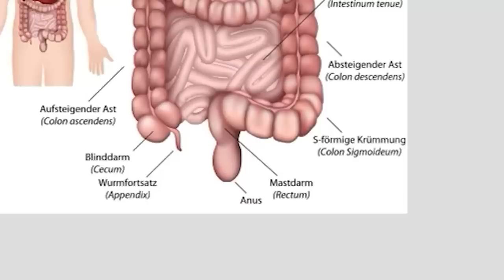Kennst du die Symptome? Darmkrebs! Wie man richtig vorbeugt und Darmkrebs früh erkennt.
Wusstest du, dass Darmkrebs mit ca. 64.000 Neuerkrankungen pro Jahr zur zweithäufigsten Krebserkrankung der Frau nach Brustkrebs gehört? Falls nicht, weißt du es jetzt und falls ja, war dir schon vorher klar, dass sich ein Beitrag darüber auf jeden Fall lohnt. Dröseln wir das Ganze mit Blick in die S3-Leitlinie einmal auf.